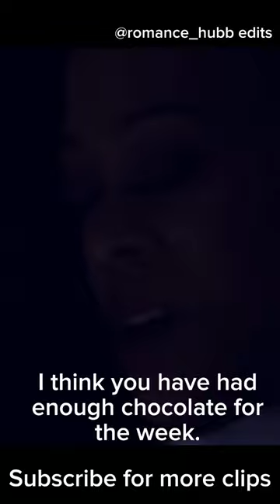Sex Scene || Stephanie and Greg's moment || Ambitions Series.